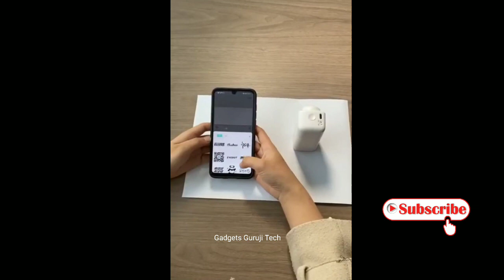Home & Kitchen smart utilities | cool gadgets | smart appliances | Amazing gadget